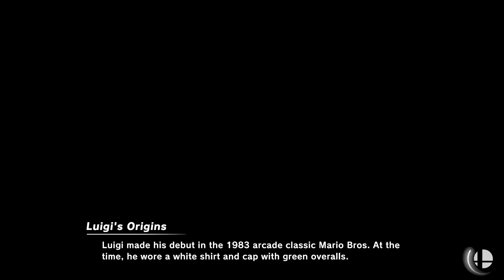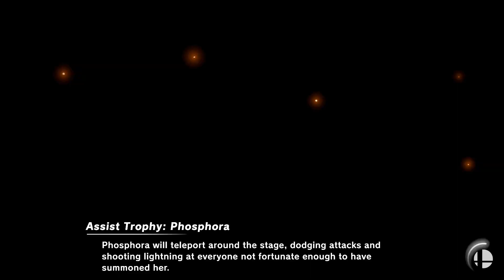Super Smash Bros. Ultimate - Fujiko F. Fujio Elimination Tournament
CPU Elimination
Stage: Living Room
Fighters: Kirby (Blue; Represent Doraemon) vs Captain Falcon (Cyan; Represent Perman) vs Ness (Green; Represent 21-Emon) vs R.O.B (Yellow; Represent Korosuke) vs Pichu (Band; Represent Chinpui) vs Robin (Pink; Represent Mami) vs Mr. Game and Watch (White; Represent Q-Taro) vs Olimar (Red; Represent Denka)

Requested by NHN2214